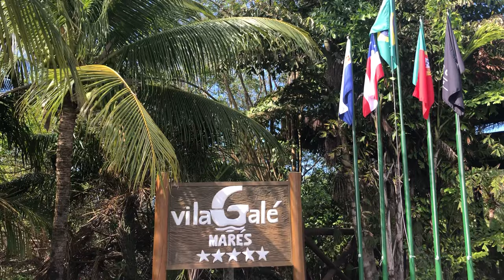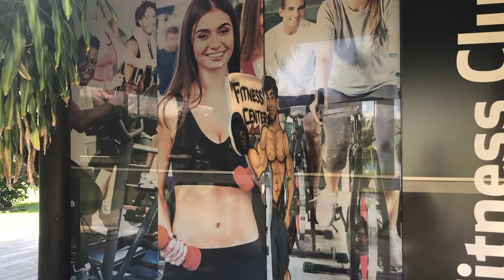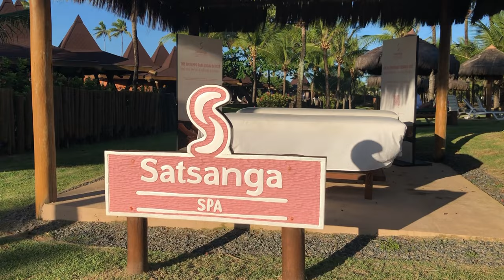VILA GALÉ MARÉS BAHIA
TRACKS:

Lost Identities - I Won't Want You
Video Link: Asia Cruise - Sel...
Chill Future Bass [Fashion Music] by MokkaMusic / Breathe Deeper (No Copyright Mus...
Pierse - Your Next Fantasy
Video Link: Pierse - Your Nex...